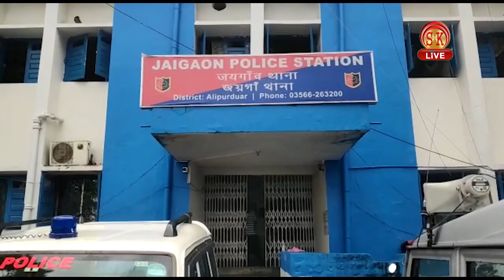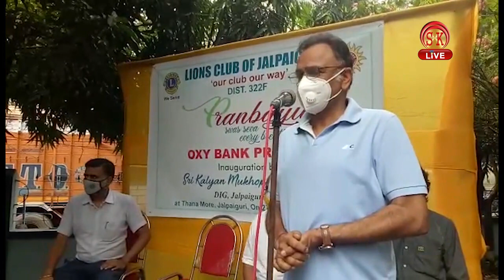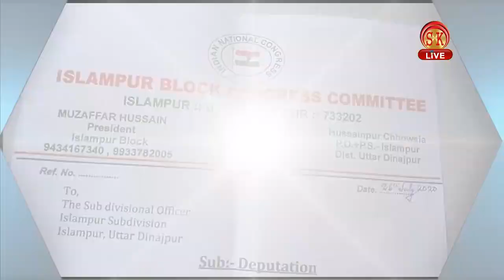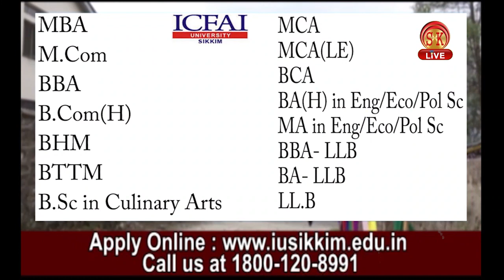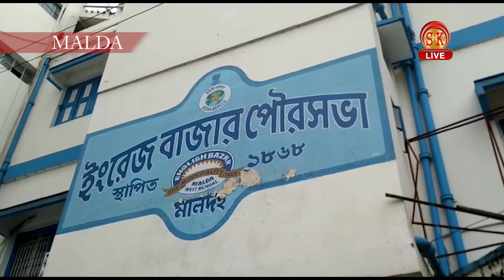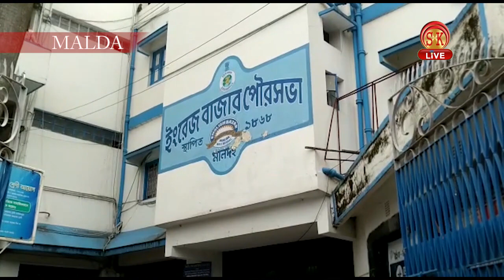Bengali News | Evening | 27th July 2020 | North Bengal & Sikkim News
Bengali News | Evening | 27th July 2020

১) লকডাউনে কেন দোকানগুলি ভেঙ্গে ফেলল পৌর আধিকারিকরা?

২) করোনায় আক্রান্ত ৫০হাজার ছাড়াল!